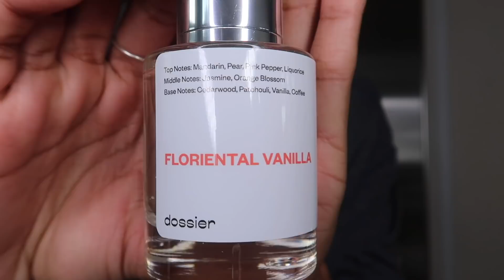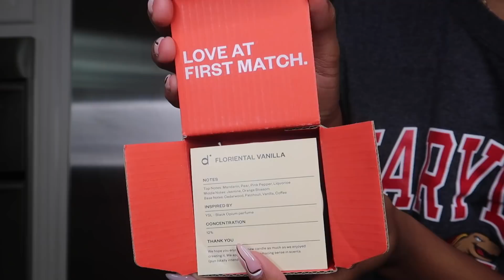WHO KNOWS ME BETTER? MY MOM OR MY BEST FRIEND? | DREW MICHELLE